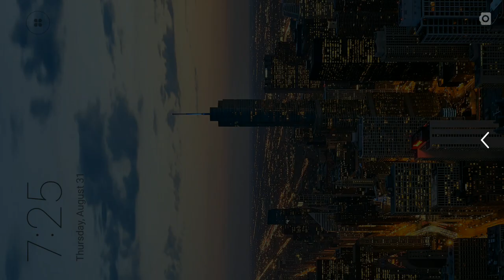Offroad Truck Sport Car Transporter - Cargo Simulator - Android Gameplay FHD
Drive crazy sports cars in transporter trailer for transporting cargo delivery in this off road truck car transporting.

Driving big trailer trucks loaded with expensive sports cars on dangerous mountains and hills is very difficult task. That's why this is the most challenging and difficult game on the store. If you think you can complete all levels in this game than you are on. Complete all levels with 3 stars and prove your driving skills. In this off road truck cargo simulator you will be driving crazy cars, heavy trailer trucks and cargo ship. Yes! you are also performing cargo duty from one island to another. This is your chance to become the cargo transport tycoon 3d.
Load all the cars in a long trailer truck and enjoy this extreme hill cargo delivery truck drive. In this game you are in open world. You can freely enjoy the environment and also perform cargo transportation. Drive super sports cars, Park these cars in a hauler truck and then drive this heavy vehicle to the required destination. After reaching to the port drive these cars to the cargo ship and then transport these cars via ship to another island. Most thrilling offroad transport adventure on hill city offroad terrain is waiting for you.